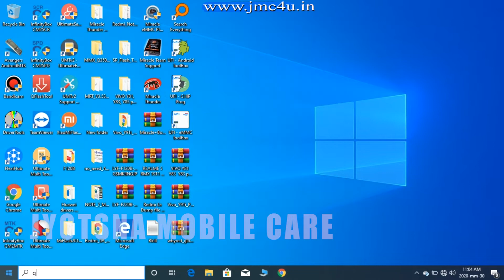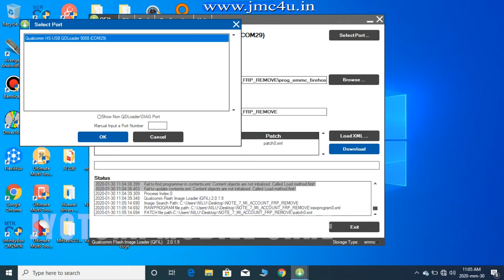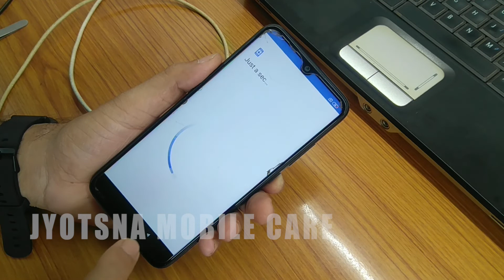Mi Note 7 Mi Account Bypass with Qfil Tool | How to Remove Mi Account Without Online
About This Video :
Dear Friends
               In this video i will show you How to Mi Note 7 Mi Account Bypass with Qfil Tool | How to  Remove Mi Account Without Online .So please see this Video till to end and Enjoy.

Here You Found all type of Mobile Hardware and Software related  problem i.e All Type of Mobile fault Repair tricks and solution, Touch repair,All type of Pattern Unlocking,Mobile Repairing course, Review of Android Technology and many more helping Video uploaded on daily Basic. So secure your Phone With My Channel and Please gave your valuable support and comment  to us .